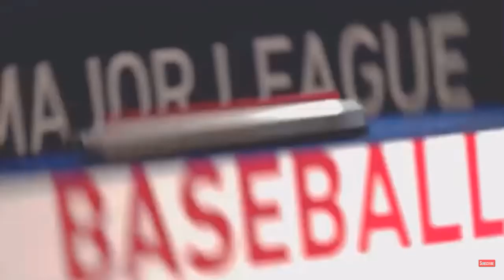Tigers vs bluejays (MLB)